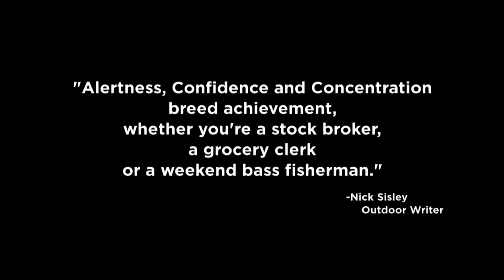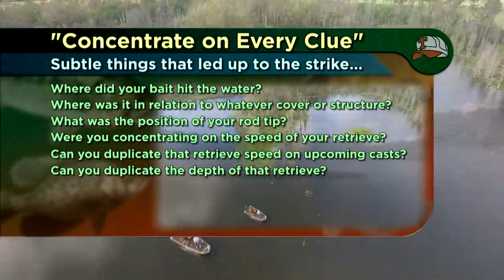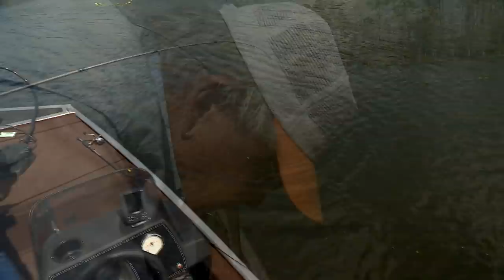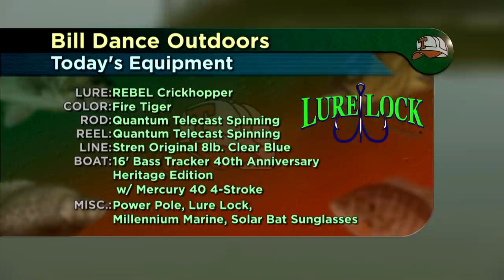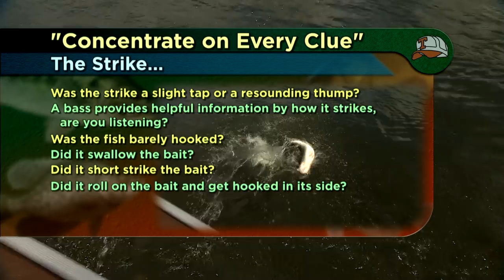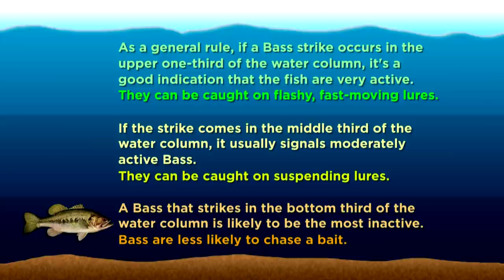Concentrate on Every Clue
Bill talks about what to concentrate on while bass fishing and how paying attention to what the bass are "telling" you can help you catch more fish in this episode titled "Concentrate on Every Clue".